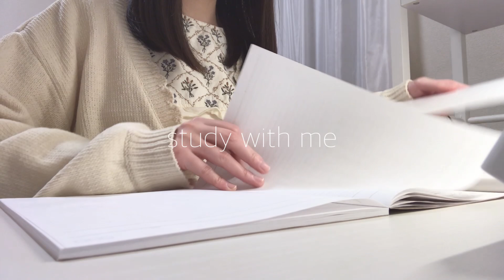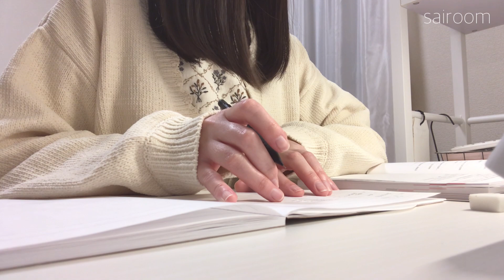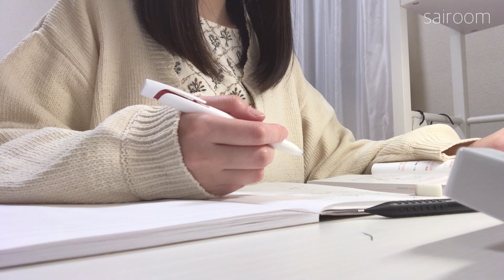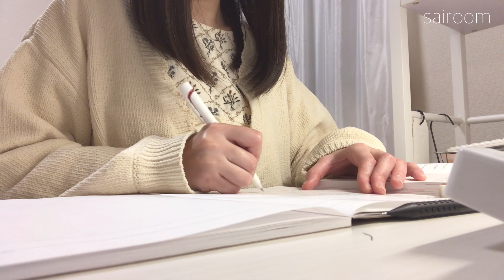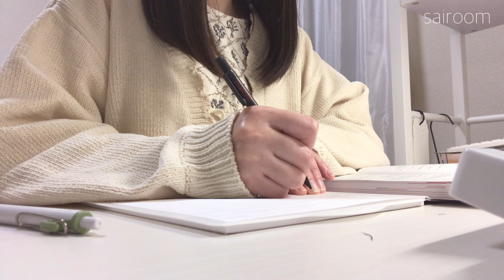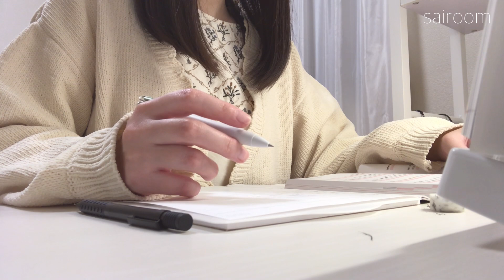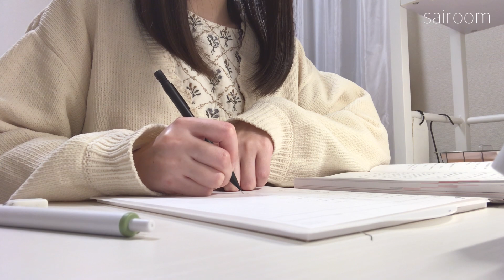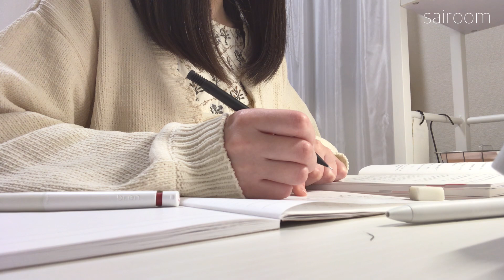study with me：1hour：no music：2/1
今日から2月🍫ˊ˗

1時間/勉強動画
作業用動画/一緒に勉強しよう